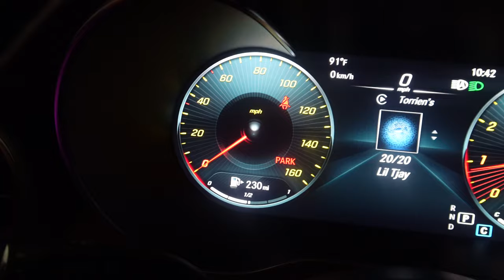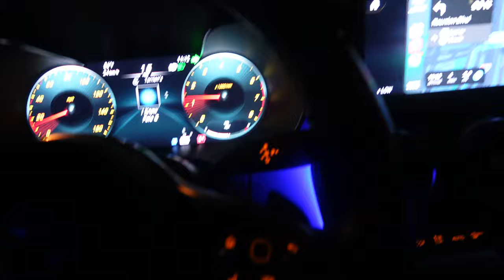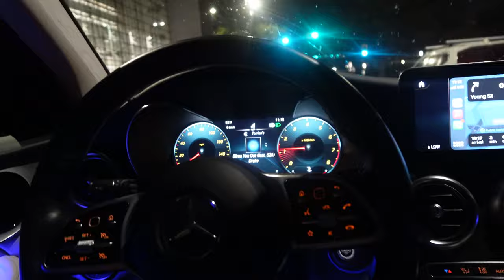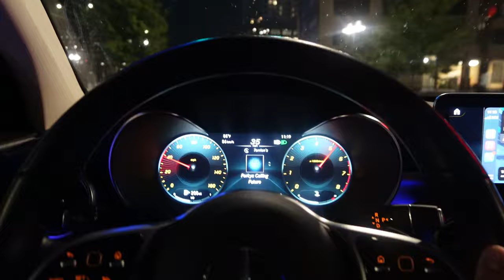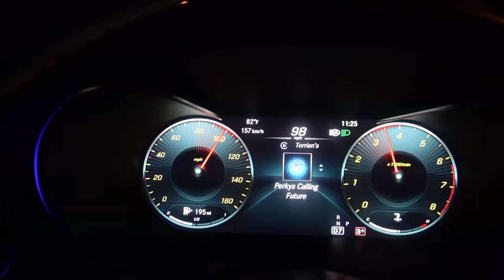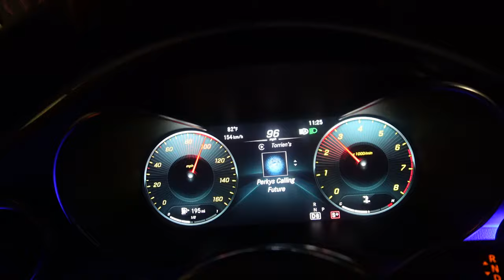12:00 Midnight DownTown Dallas POV/ VLOG In My Mercedes...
instagram is torriieenn
snapchat is torriieenn